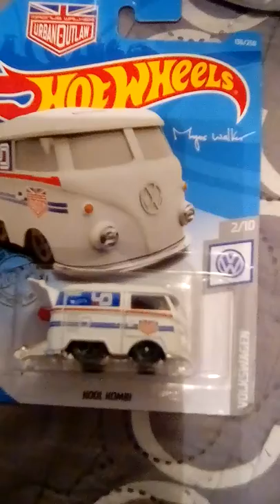H.💯D H💰BB13Z THRILL OF THE HUNT EP5